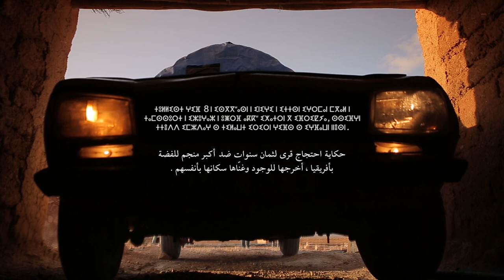Amussu Trailer إعلان فيلم أموسّو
بمنطقة إميضر، جنوب شرق المغرب، يستنزف منجم فضة متوحش المياه الجوفية لعقود، متسببا في تضرر الضيعات الفلاحية. خوفا منهم على واحتهم من الاختفاء ورزقهم من الضياع، انتفض السكان سلميا منذ صيف سنة 2011 وقاموا بغلق خط أنابيب مياه موجه نحو الاستغلال المنجمي. بعد ثمان سنوات، لا يزالون يقاومون وتحول المعتصم الاحتجاجي إلى قرية صغيرة تعتمد على الطاقة الشمسية والتسيير الذاتي المستقل.

غير أن المنجم ليس بالخصم السهل، فهو مدعوم من طرف سلطة المخزن، ومحمي من طرف الأجهزة الأمنية القمعية. راح عشرات المحتجين ضحية الاعتقال جراء انخراطهم في تنظيم الساكنة الذي سمّته بـ"حركة على درب 96". هذا لم يوقف مقاومة السكان بإمكانياتهم المتواضعة -من غناء، تجمعات أسبوعية، كاميرا متواضعة ومهرجان فيلم وإبداع لا متناه...

In 2011, the villagers of Imider shut down a water pipeline to Africa’s biggest silver mine to save their oasis. Eight years later, they sing while harvesting the fruits of their militancy.
Given the notable absence of cinematography distribution in marginalized areas of North Africa, the Movement on the road’96 in collaboration with Nadir Bouhmouch -director of Amussu documentary-decided to launch an alternative distribution strategy. We have embarked on the implementation of this model of "Popular Distribution" initiative that would allow any individual or organization located in these marginalized areas or elsewhere, to screen our documentary. Our present initiative is based on considering "Amussu" a creative collective work and an important collective action of resistance. This model targets everyone who seeks to present it, discuss it and provide opportunities for social groups deprived of their right to access the world of cinema. We also hope through it to share the experience of the Imider indigenous community struggle -documented in the documentary- with all local communities and those interested in general, and to build a coalition between the struggles and protest movements in North Africa and other regions.

نظرا للغياب الملحوظ للتوزيع السينمائي بالمناطق المهمشة في شمال افريقيا، ارتأت حركة على درب 96 والفريق التقني لفيلم "أموسو" لصياغة استراتيجية توزيع بديلة. لقد شرعنا في تنفيذ مبادرة "التوزيع الشعبي " التي من شأنها أن تسمح لأي فرد أو منظمة تتواجد بهذه المناطق المهمشة او غيرها، بعرض فيلم "أموسو". ذلك على أساس اعتبار "أموسّو" عملا ابداعيا وشكلا نضاليا جماعيا مهمّا. هذا النموذج يستهدف كل من يسعى إلى عرضه، مناقشته وإتاحة الفرص للفئات المجتمعية المحرومة من حقها في الولوج إلى عالم السينما. كما نتوخى عبره مشاركة تجربة ساكنة إميضر النضالية الموثّقة في هذا الفيلم الوثائقي مع كافة المجتمعات المحلية والمهتمين بشكل عام، وبناء ائتلاف بين النضالات والحركات الاحتجاجية بشمال افريقيا ومناطق اخرى.